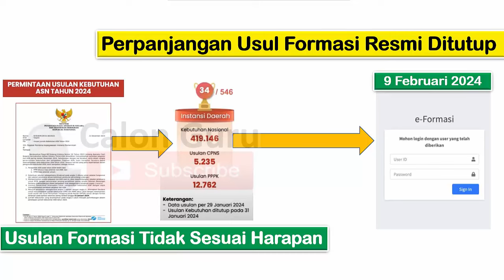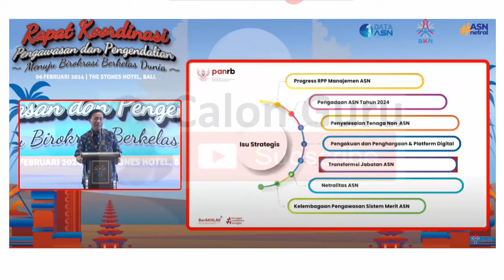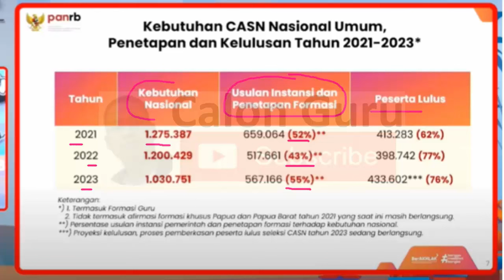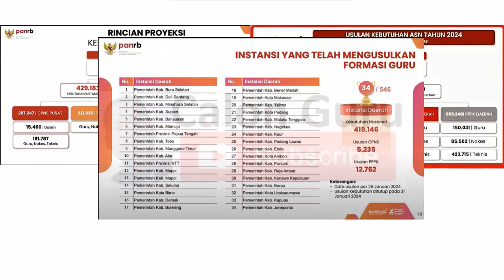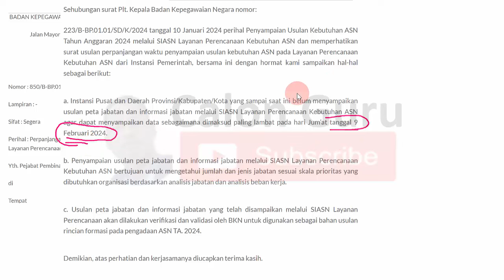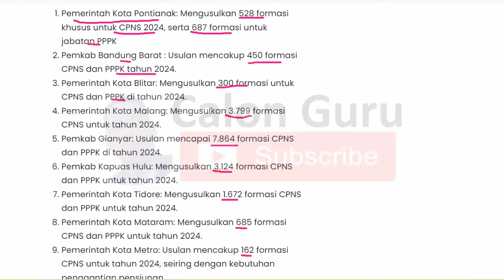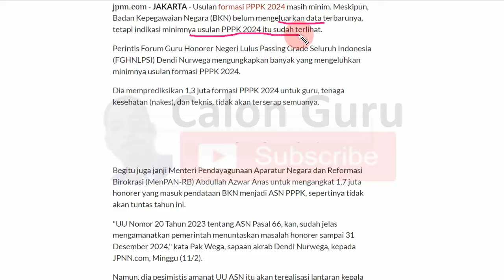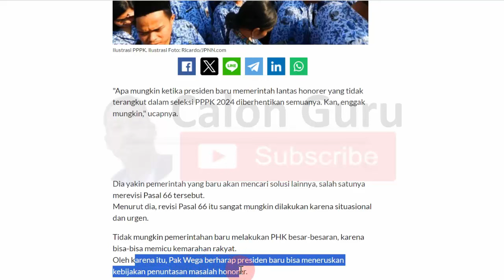RILIS Data Terbaru Jumlah Usulan Formasi CPNS dan PPPK 2024 ~ Akankah Honorer Tuntas Tahun 2024?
Sebentar lagi dibuka pendaftaran CPNS 2024 dan pendaftaran PPPK 2024 baik pendaftaran PPPK Guru 2024, pendaftaran PPPK Teknis 2024 maupun pendaftaran PPPK Kesehatan 2024. Salah satu penentu kelulusan CPNS 2024 dan penentu kelulusan PPPK 2024 adalah adanya formasi cpns maupun formasi PPPK 2024. Untuk Perpanjangan Usul Formasi CPNS dan PPPK Resmi Ditutup 9 Februari 2024 dan berikut Calon Guru menyajikan informasi Daftar Daerah Sudah Usul Kebutuhan CASN 2024. Jika Usulan Formasi Tidak Sesuai Harapan apakah permasalahan Honorer Tidak Tuntas Tahun 2024 dan apakah honorer dihapus desember 2024? Pada video Cek Jumlah Formasi CPNS dan formasi PPPK 2024 Seluruh Daerah Daftar ini Calon Guru mengajak sobat Calon Guru melihat daftar Daerah yang Membuka Pendaftaran CPNS Guru 2024. Dengan melohat Jumlah Formasi CPNS 2024 dan jumlah Formasi PPPK 2024 ini kita akan tahu Daftar Daerah Membuka Pendaftaran CPNS Guru dan Kriteria Guru Honorer yang Bisa Daftar CPNS 2024.